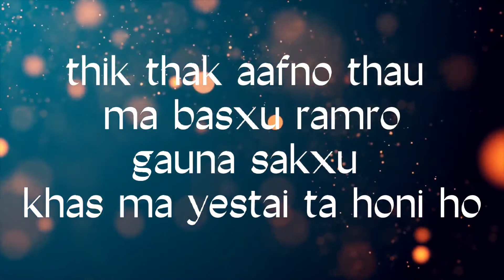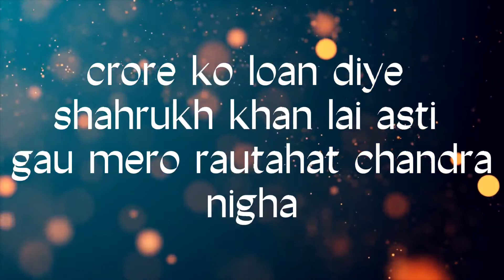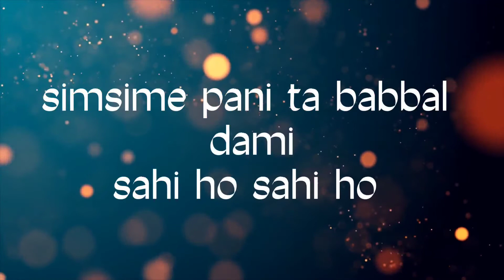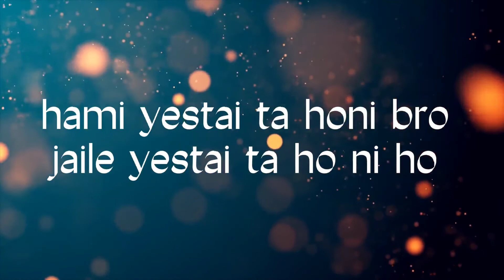Yestai ta honi bro lyrics - VTEN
plz don't take it seriously
its just for entertainment